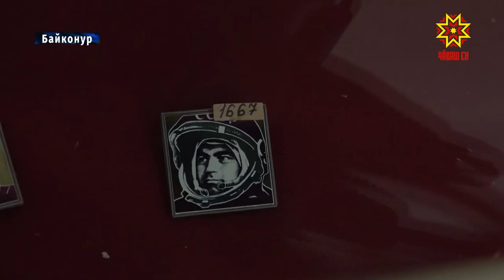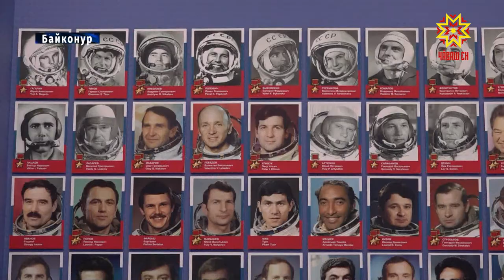Космонавтика музейĕсем пĕрле хутшăнĕç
Байконурти тата Шуршăлти космонавтика музейĕсем малашне пĕр-пĕринпе экспонатсемпе улшăнĕç. Кун пирки республика делегацийĕ унта пулнă май калаçса татăлчĕ. Аса илтеретĕп, ĕнер Байконур космодромран Чăваш Республикин паллине тата Андриян Николаев сăнне вырнаçтарнă ракета уçлăха хăпарчĕ.